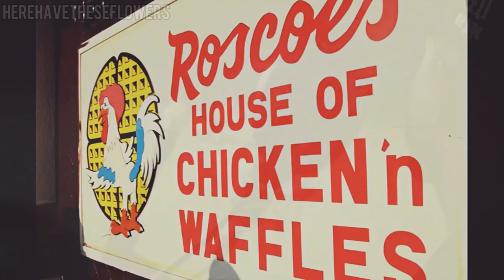Funniest Moments Of Kendrick Lamar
Now that i dropped this PLS Kendrick drop the album

stupid tags so yt would see this:
kendrick lamar funny kendrick lamar interview kendrick lamar funny kendrick lamar being iconic kendrick lamar new album kendrick lamar damn to pimp a butterfly k-dot kdot funny moments kendrick lamar being funny